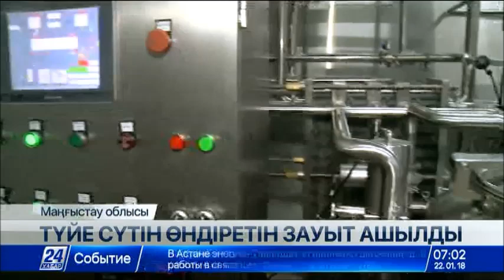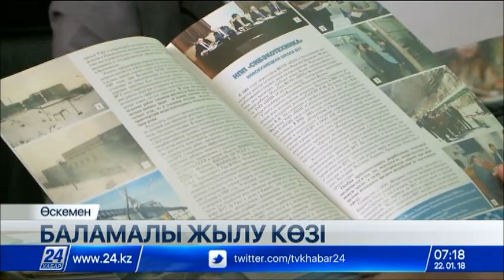22 қаңтар 2018 жыл - 07.00 жаңалықтар топтамасы